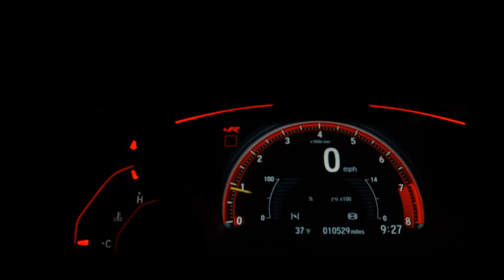CHEVROLET CRUZE - 2015 - Santo André/SP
VARÃO MULTIMARCAS !!!

Veículo: CHEVROLET / CRUZE 1.8 LT 16V SEDAN
Ano: 2015/2015
Combustível: FLEX
Portas: 4 PORTAS
Câmbio: Automático
Cor: PRATA
KM: 65.929

✅ Air Bag
✅ Alarme
✅ Ar Condicionado
✅ Ar Quente
✅ CD Player
✅ Desembaçador Traseiro
✅ Direção Hidráulica
✅ DVD Player
✅ Farol Xenônio
✅ Freio ABS
✅ Protetor de Caçamba
✅ Rádio
✅ Rádio e MP3
✅ Retrovisores Elétricos
✅ Travas Elétricas
✅ Vidros Elétricos
✅ Volante com Regulagem de Altura
✅ Limpador Traseiro
✅ Trio Elétrico
✅ Piloto Automático
✅ Farol de Neblina
✅ Entrada USB
✅ Cartão SD
✅ Bluetooth
✅ Porta Copos
✅ Direção Elétrica
✅ Engate
✅ Ar Digital
✅ Quebra Mato
✅ Sistema ISOFIX
✅ Tração ASR
✅ Console Central
✅ Protetor de Cárter
✅ Rádio USB
✅ Som Original